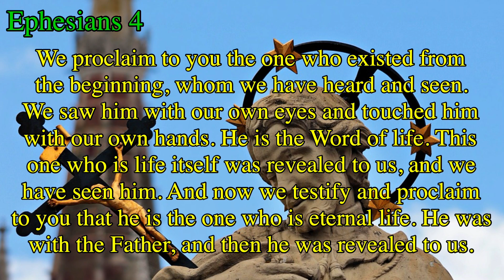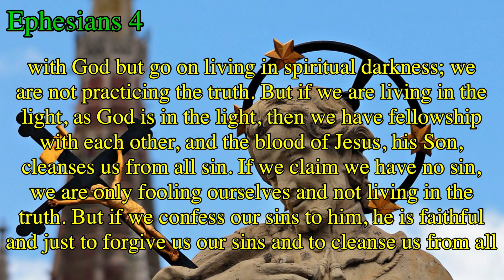(1. JOHN 1)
Welcome to my new Bible reading channel.
If you are a believer or you are a new believer or you just would like to know the Bible better and would like to start an authentic relationship with Jesus, here you can hear more about the Bible as daily reminder
You are welcome to ask anything about the Bible and write your question under the videos. We are ready to give you a proper answer from the Bible and to help you understand it well.
You are so welcome on this journey, dear friend.
God wants to bless you and your whole life.